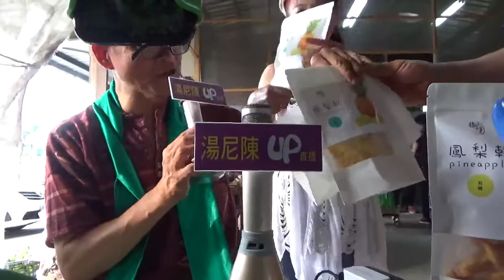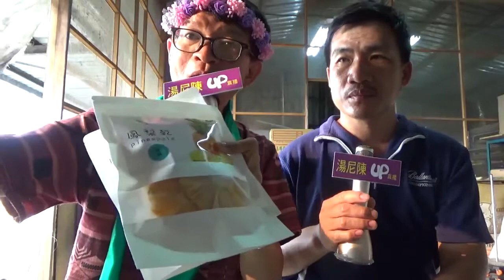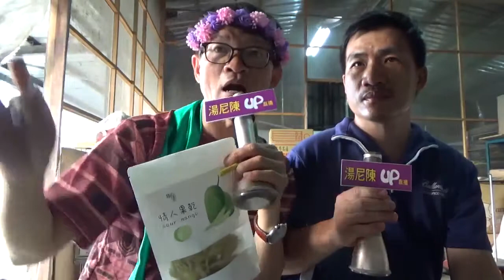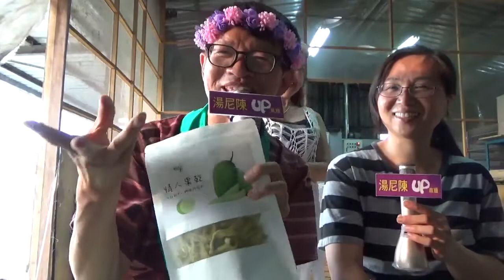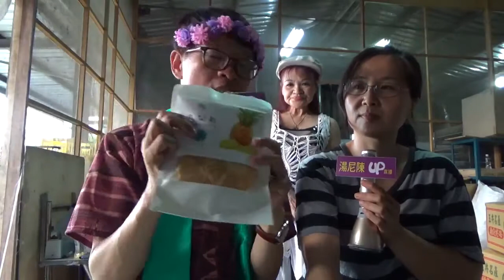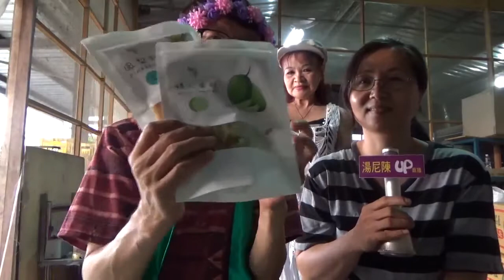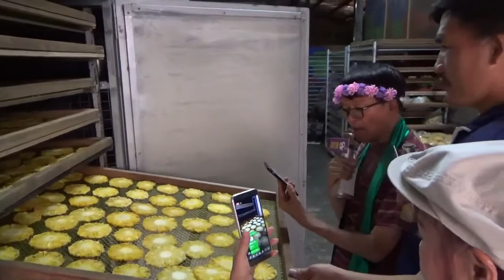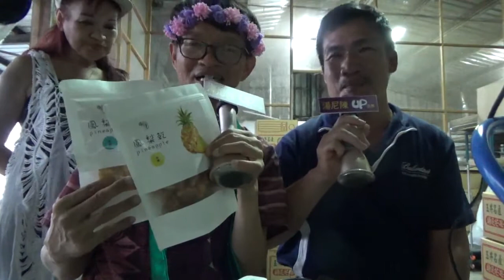〔台南玉井芒果〕20180428｜台南玉井【好康趴趴走完整版】｜專訪御園自製水果乾，保證新鮮營養，健康絕不添加任何化學食品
➲加入湯尼陳官方Wechat tonychentaiwan